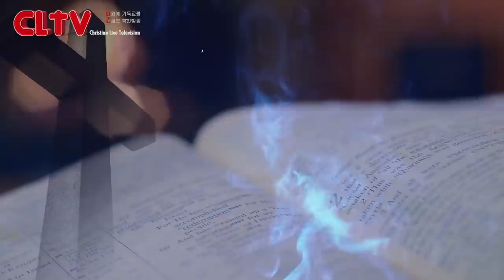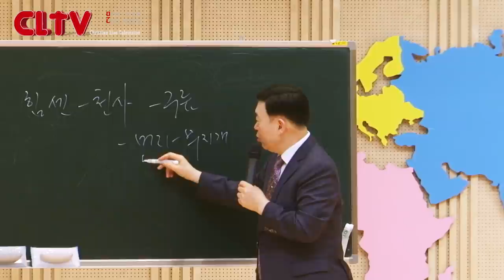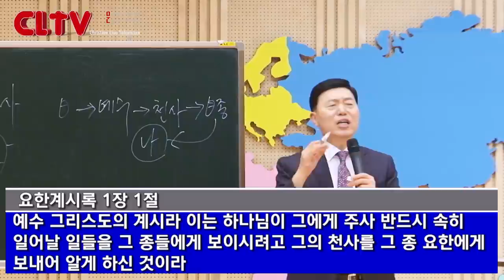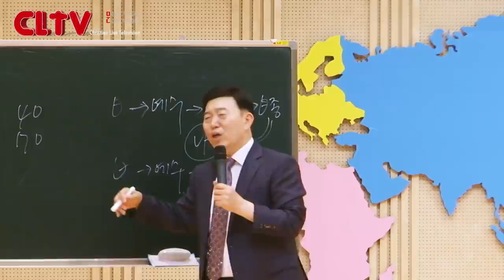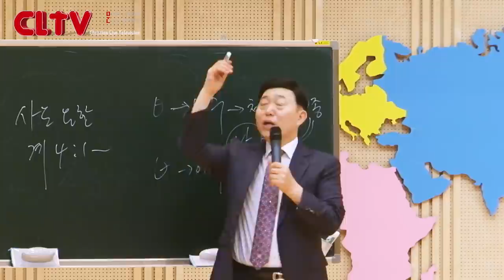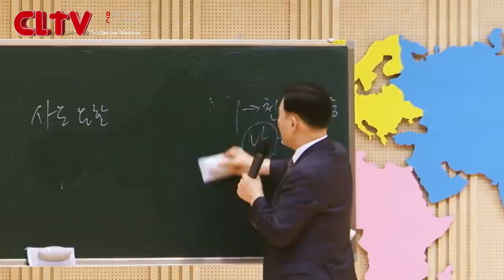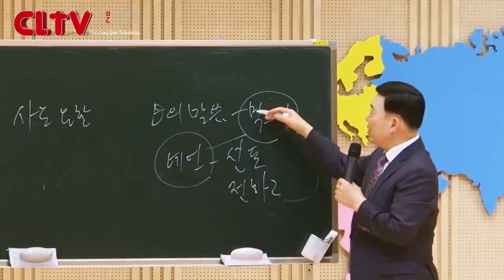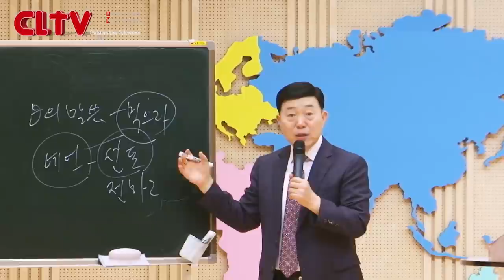CLTV 파워시리즈ㅣ이요셉 목사의 요한계시록 강해 (32회)ㅣ'다시 예언하라'